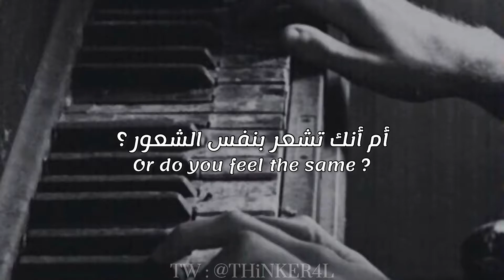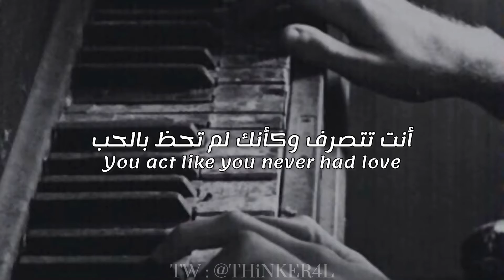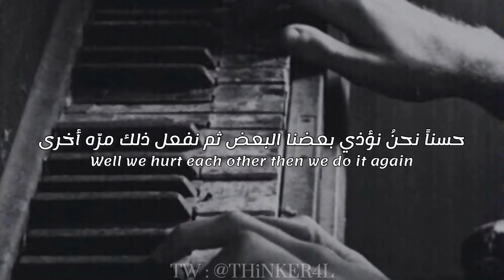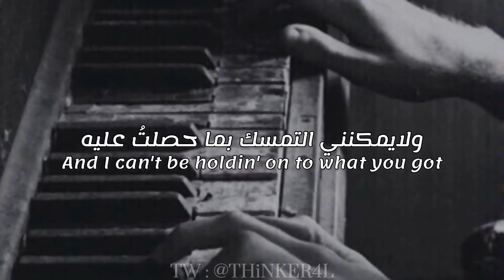U2 - one مترجمة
TW : @THiNKER4L